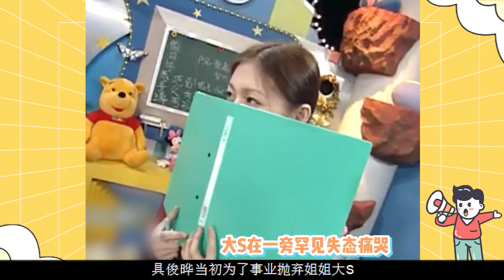小S具俊晔热舞被大S警告，注意看小s的回应，解释都是为了工作